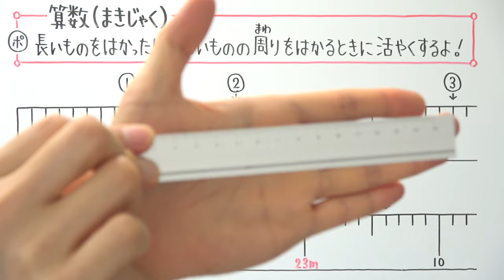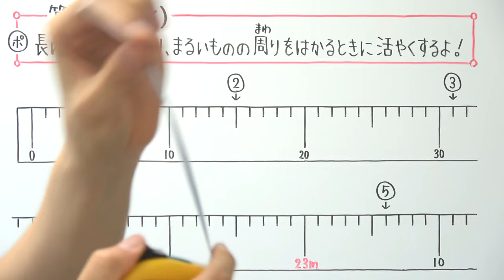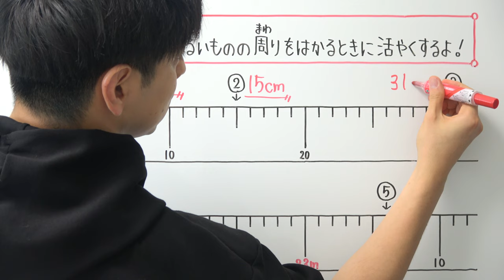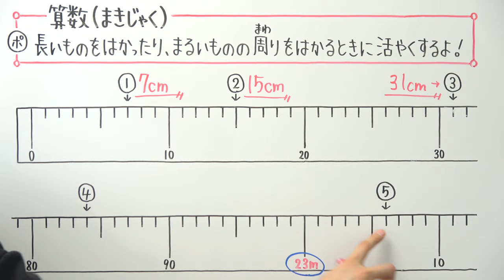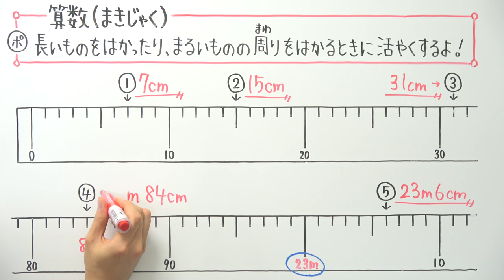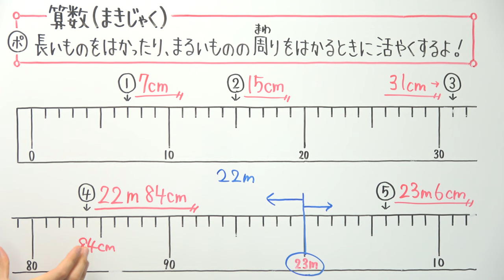【小3算数-26】まきじゃく